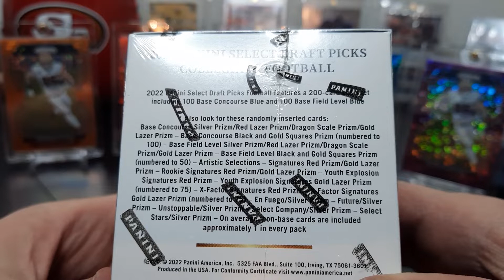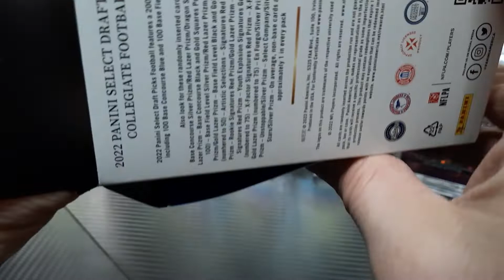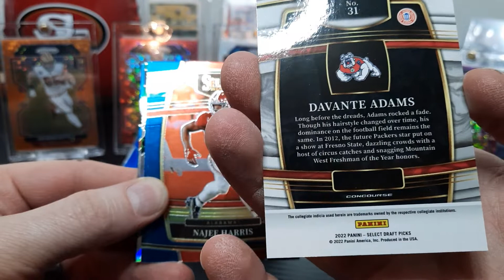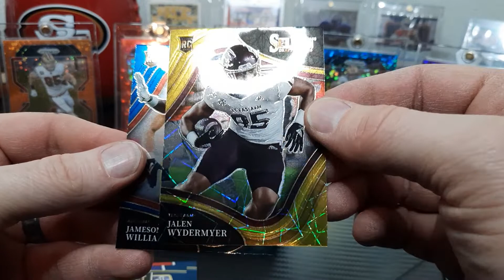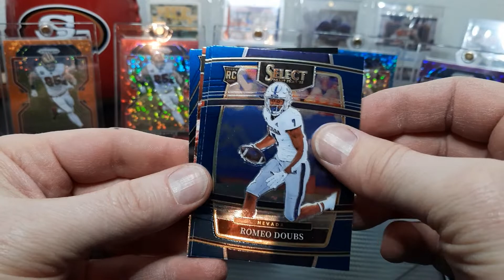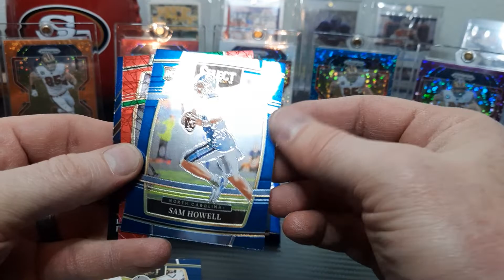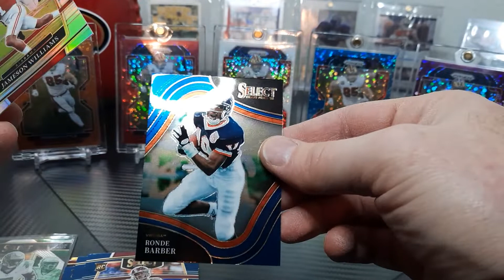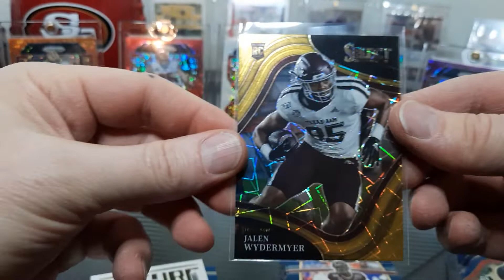2022 Select Football Draft Picks Walmart Blaster Box